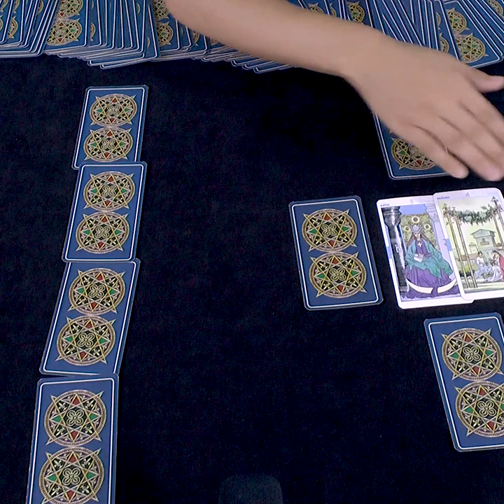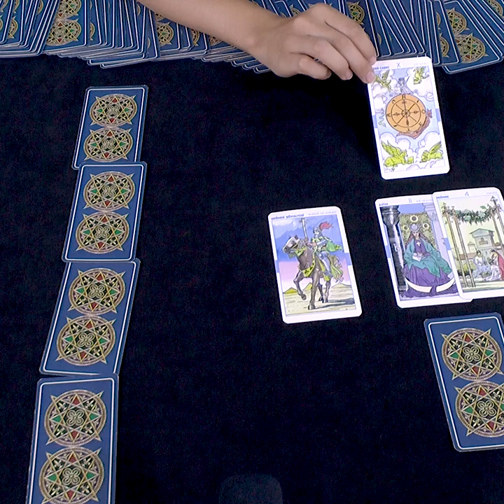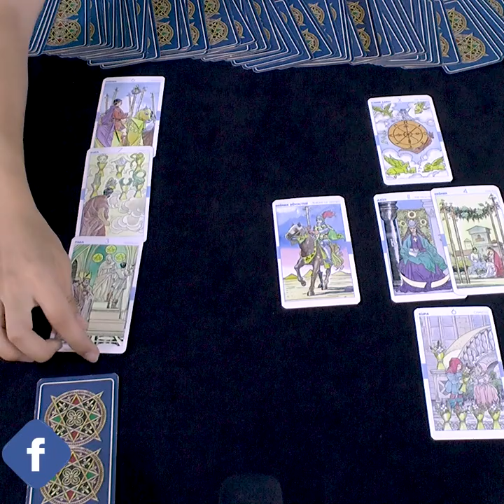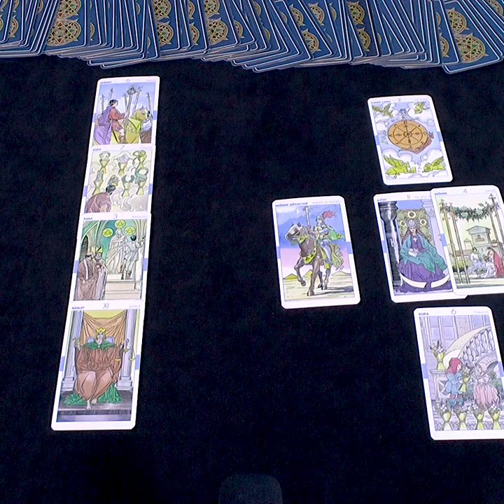YÜKSELEN ASLAN BURCU EKİM 2019 AYLIK TAROT YORUMU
editörümüzün instagram adresi: @benbakarim_fal